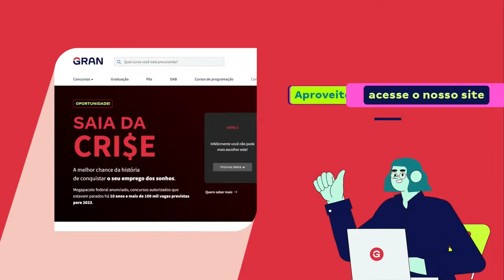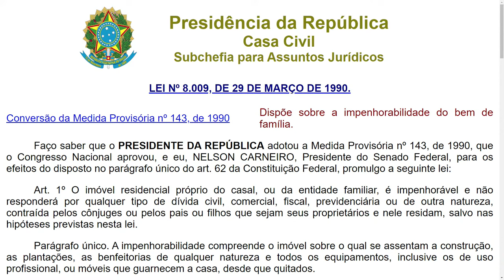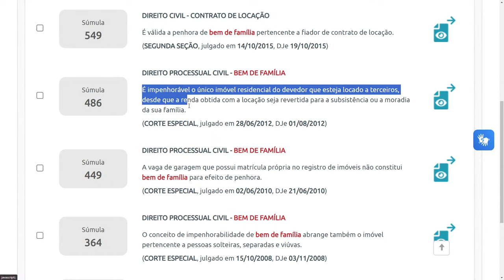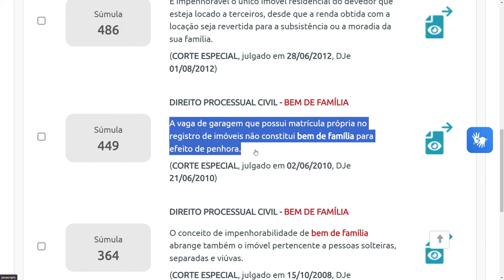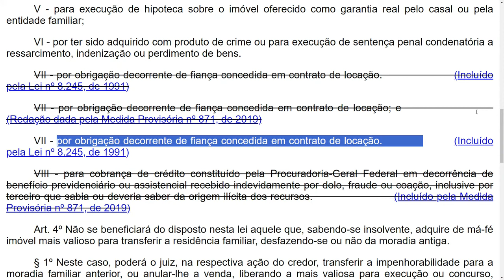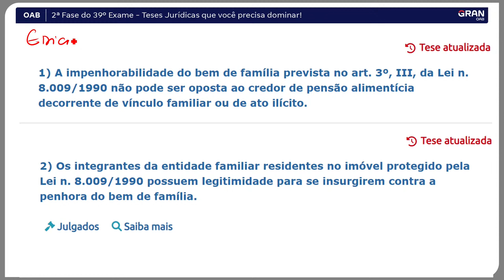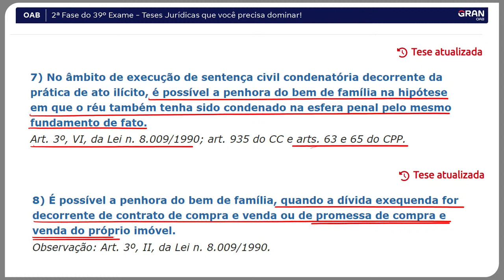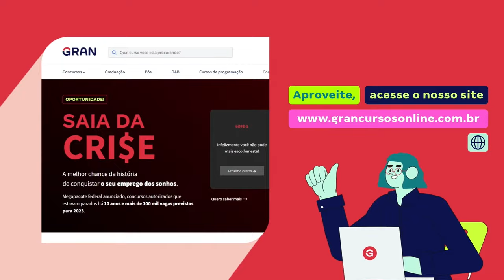2ª Fase do 39º Exame da OAB - Teses Jurídicas que você precisa dominar em Direito Civil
Dominar as teses não significa apenas memorizá-las, mas compreender profundamente os fundamentos por trás delas. Isso envolve estudar as leis, doutrinas, jurisprudências e entendimentos consolidados sobre cada tema jurídico, o que ajudará na construção de uma argumentação consistente durante a prova da OAB. Patrícia Dreyer irá te ajudar nessa missão rumo a sua aprovação na 2ª fase de Direito Civil.

Inicio: 01:50.